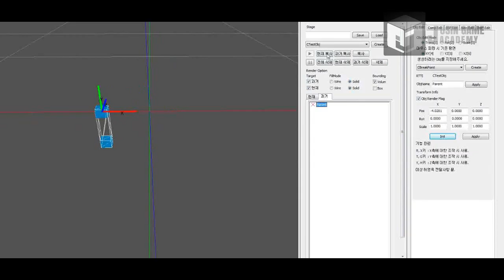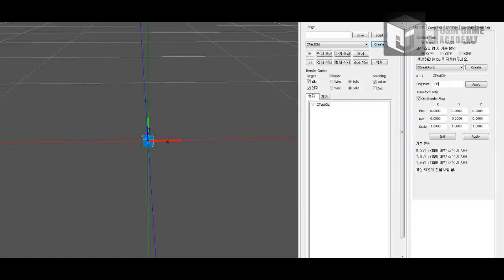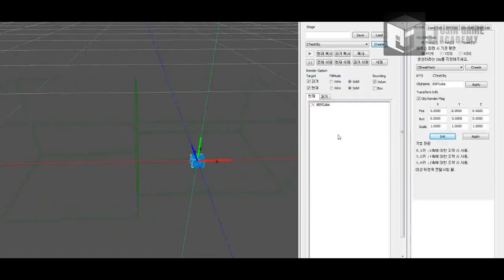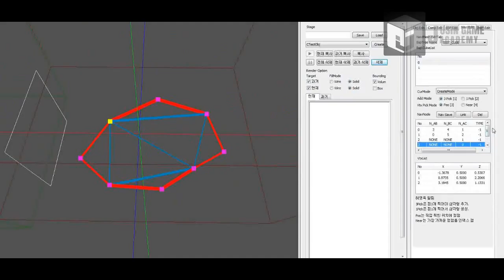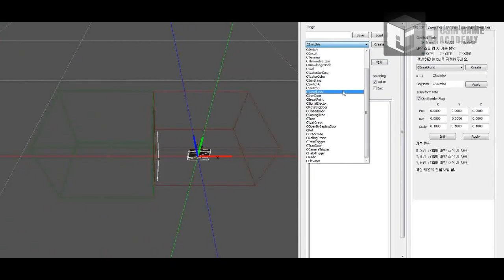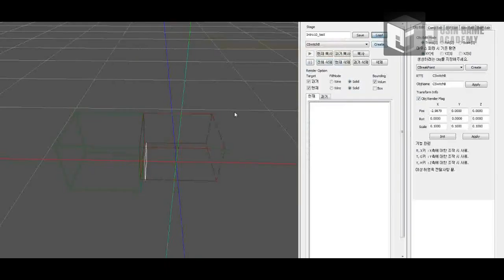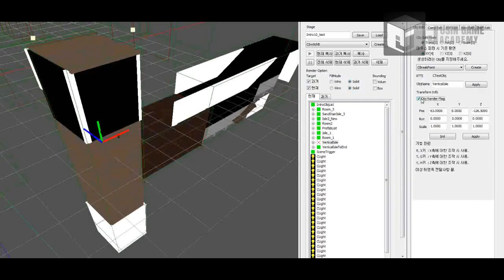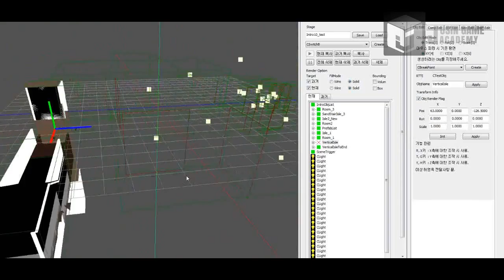[VOID]쥬신게임아카데미 10개월 차 Direct3D 팀 포트폴리오 졸업 작품 시연회_47기 2조 박상규 허영욱 우상수 서문규 김경태_맵툴